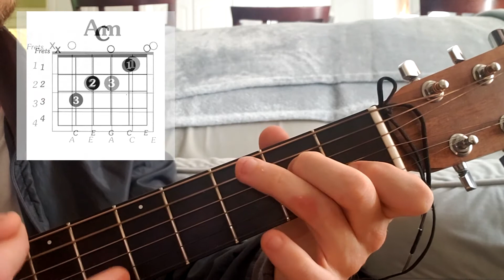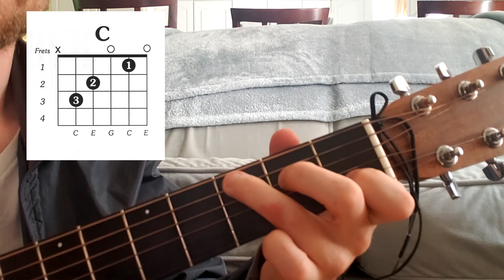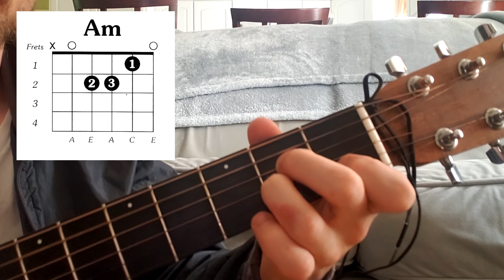How to play C Major Chord on Guitar